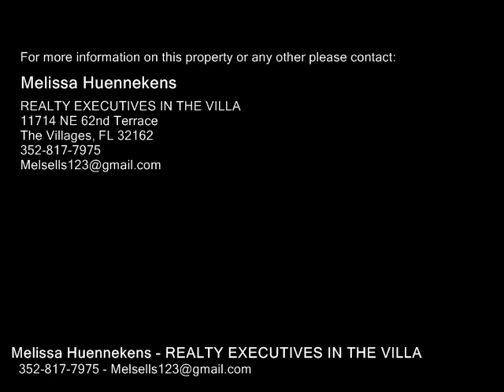17660 SE 82ND ANNADALE TER, THE VILLAGES FL 32162 - Real Estate - For Sale -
17660 SE 82ND ANNADALE TER, THE VILLAGES FL 32162  Real Estate  For Sale   Looking For Luxury? You will find it here!! BOND IS PAID on this Pristine Designer Lantana UPGRADES GALORE w 3 bedrooms 2 baths  a 2 CAR GARAGE PLUS GOLF CART GARAGE in THE VILLAGE OF PIEDMONT! This home is located on a quiet Culdesac on an OVERSIZED LOT w room for a POOL that has Lovely curb appeal w enhanced Landscaping. The attractive Entrance w added sidelights opens to the tiled foyer you will notice the CROWN MOLDING and PLANTATION SHUTTERS for a Clean Finish to all this home has to offer. High End Laminate Flooring is carried throughout the Living & Dining room that features a SOLAR TUBE. The Kitchen has Tile flooring w upgraded Cabinets with pullouts & Corian Countertops w Stainless Steel Appliances & Tiled back splash. The Living Room opens to the Enclosed Lanai under heat and air ADDED 300sqft of living space w Custom Window treatments that would be a great denstudy. Also an attached BONUS Birdcage!! The front bedroom highend carpet and BAY WINDOW. The Master bedroom Features Highend Carpeting w LARGE walkin Closet & en suite bathroom w tiled walkin shower & vanity area! This Lovely Home was freshly painted THROUGHOUT! Garage Features Lots of Storage and room for 2 Cars and 2 Carts. GOLF CART INCLUDED!!! FURNISHINGS NEGOTIABLE. Garage door & Thermostat can be controlled w your PHONE!!To view the video tour, click on the "tour" buttons above the main photo. Tax line reflects property taxes only. CDD line reflects combo of annual bond, maint., wastestormwater and fire district.

Melissa Huennekens
REALTY EXECUTIVES IN THE VILLA